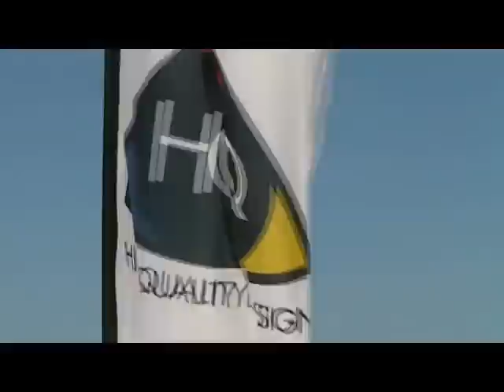Wildwood Buggy Bash 2010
A gathering of traction kite and wind power enthusiasts on the wide beaches of Wildwood, New Jersey during a seasonal low tide.